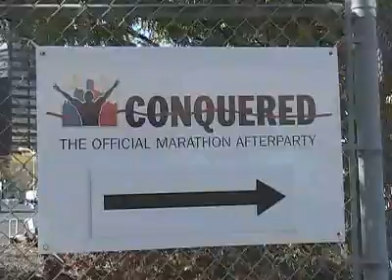Detroit Free Press / Flagstar Marathon, 2009